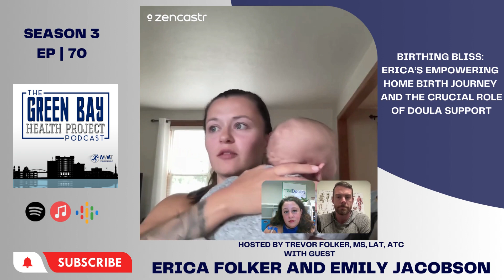S3 Ep 70 | Birthing Bliss: Empowering Home Birth Journey and the Crucial Role of Doula Support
Today Erica shares her home birth story, and is joined by her Doula, Emily Jacobson of Green Bay Doulas. We dive deep into the empowering journey of Erica's home birth, a tale of resilience and adaptability.

But that's not all; we also talk about the pivotal role that Emily played in this amazing experience. Join us as we unravel the layers of this remarkable story, shining a spotlight on the incredible strength of women and the significance of having a doula by your side during one of life's most profound moments!

Via Instagram: Green Bay Doulas